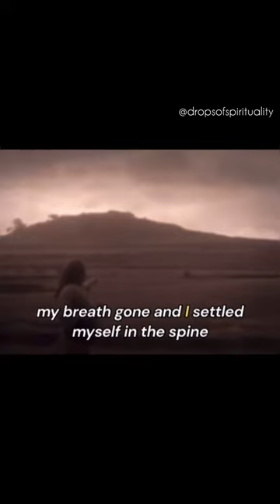Purpose of life? Paramahansa Yogananda | Christ | Ramana Maharshi